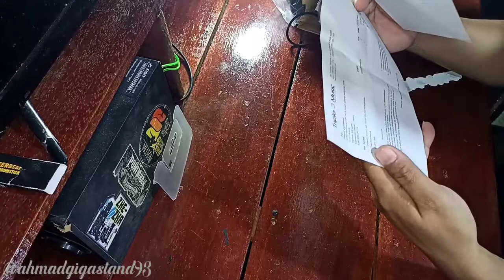Unboxing Headphone Monitor Flat Terbaik - Dolphin DS50